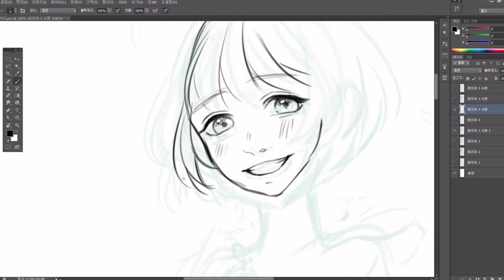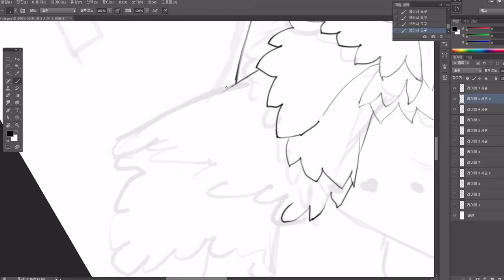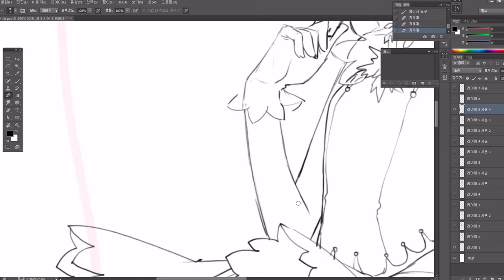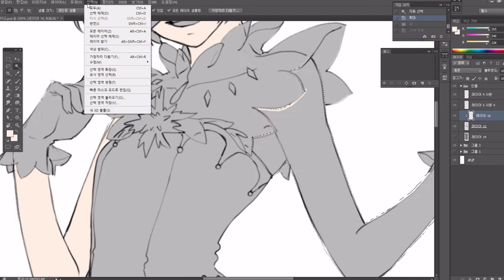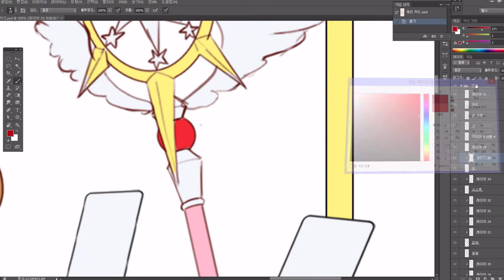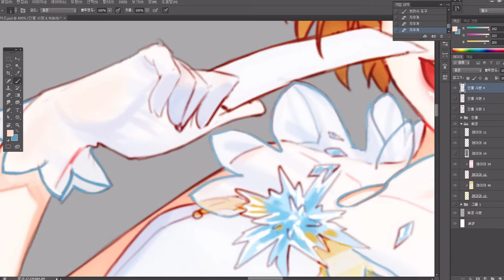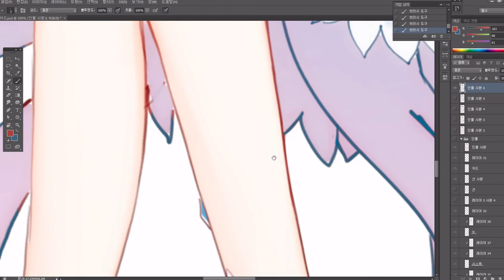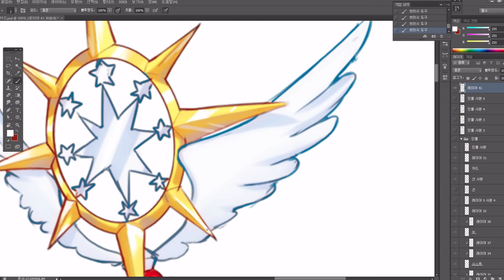Mrim)Speed painting(photoshop CS6)_체리 클리어카드 팬아트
이번 그림은 체리 클리어카드 편 팬아트입니다!
전부터 투명 카드텍 뽑아보고 싶다고 클리어카드 그려야지 그려야지 하다가 드디어 그려봤네요!

+ 8월 서코 신청 성공하면 더 다양한 인물들로 돌아올거같습니다!